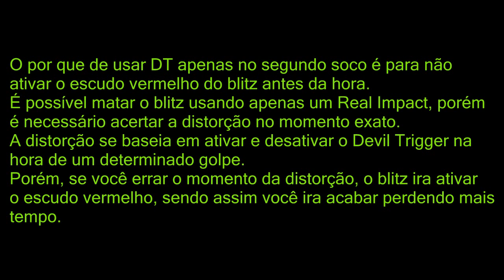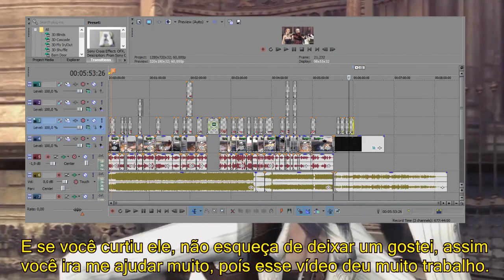Devil May Cry 4 SE - Dicas básicas contra inimigos (Dante ) I PT-BR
🎮 Bem vindo(a) / Welcome to Hell =) 🎮

-Canal fracassado focado principalmente em lives.

 (Live direto do PS4: Sem notificação na tela) =(
►ID PSN: Noqui_

►Noc, ᴛʜᴇ ʟᴇɢᴇɴᴅᴀʀʏ ᴅᴇᴠɪʟ ʜᴜɴᴛᴇʀ.